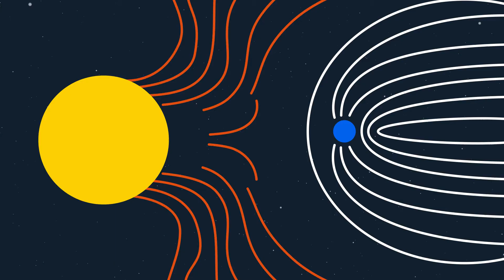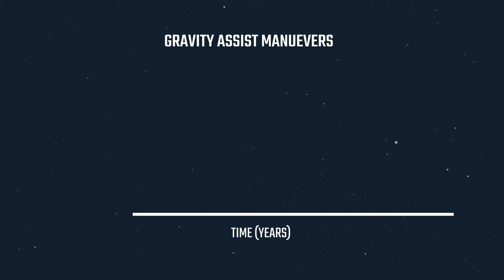Why NASA's Parker Solar Probe Swings By Venus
Designed, built, and operated by the Johns Hopkins Applied Physics Lab, NASA’s Parker Solar Probe, is flying closer to the sun than any other spacecraft before. It will pass by the sun 24 times, solving age-old mysteries surrounding the origins of the solar wind and other activity that affects life on Earth. What makes this mission possible is a unique trajectory with flights past Venus, which shape the probe’s orbit and set its course toward the sun. Without them, there is no mission, and there are no great discoveries.

So why is Venus so important to a mission to the Sun? It all comes down to power.

The truth is, no rocket could supply the amount of power required to get Parker Solar Probe as close to the sun as it needs to be. So, we need to borrow force from Venus. It sounds like science fiction, but in reality, spacecraft can leverage the gravity of other planets to speed up, like a slingshot, or to slow down, like tapping the brakes.

This is called a gravity assist maneuver, or a gravity assist.

Where is the Parker Solar Probe?